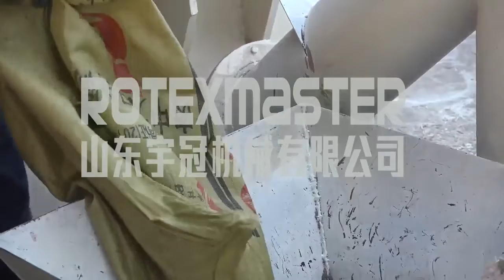Wood sawdust pellet machine